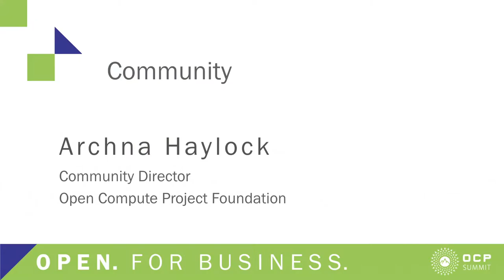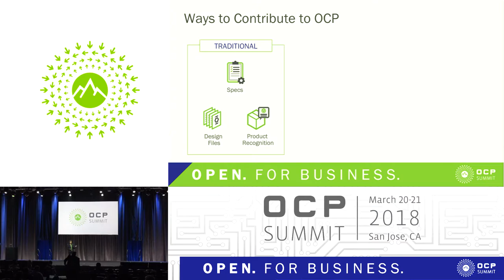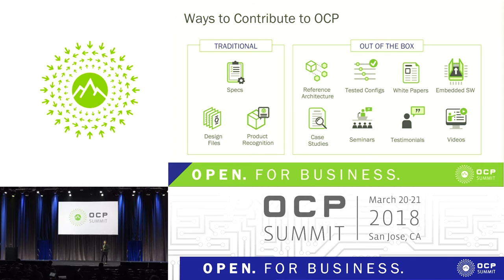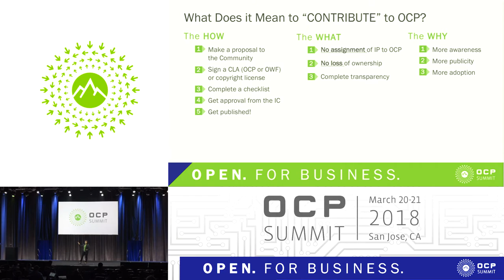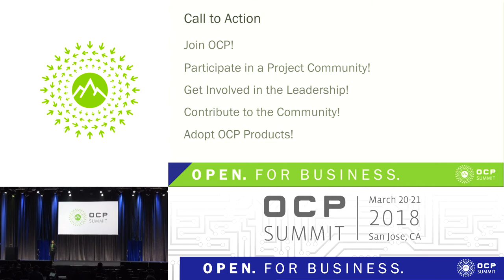OCPUS18 – Keynote – Community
Speaker: Archna Haylock, Open Compute Project